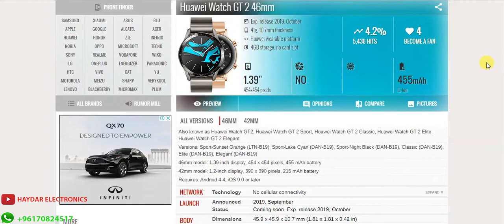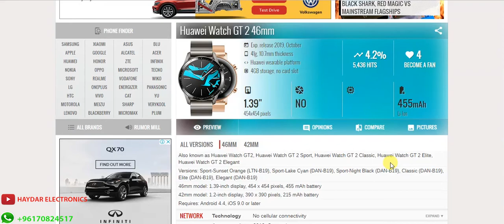ساعة هواوي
huawei watch gt 2 46mm